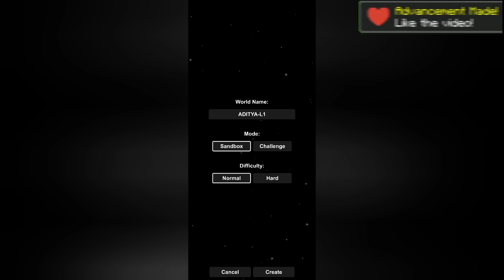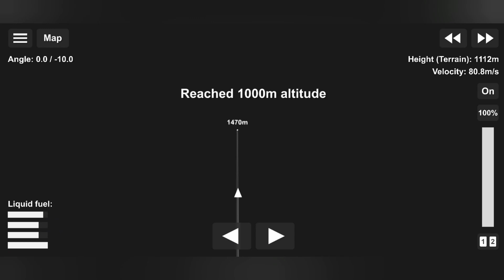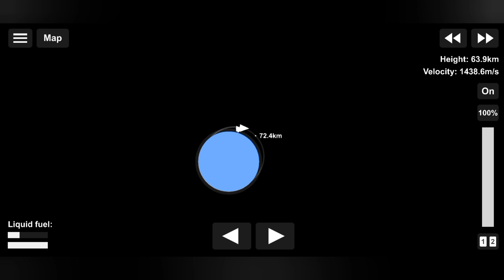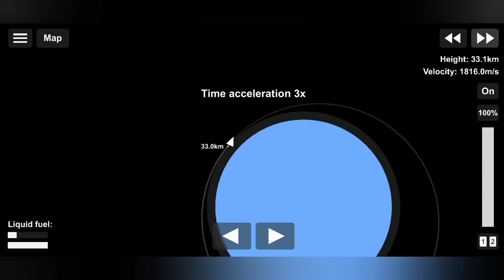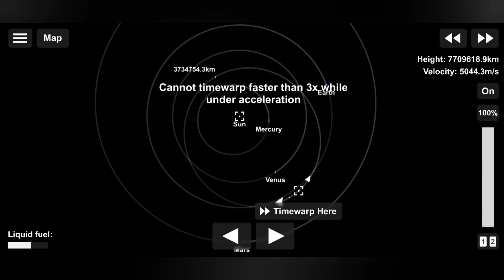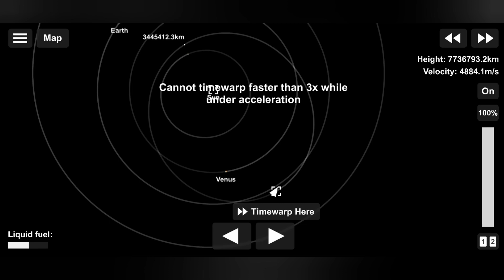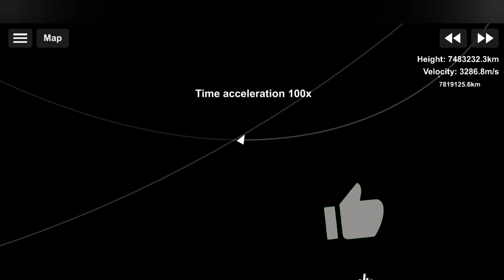I launched Aditya-L1 rocket, that too in space flight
Wassup Gamers,